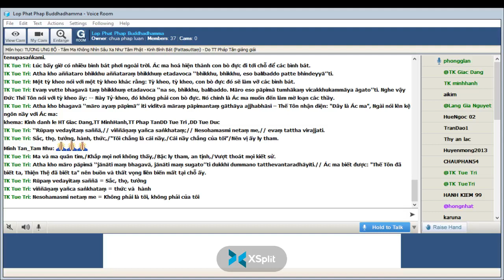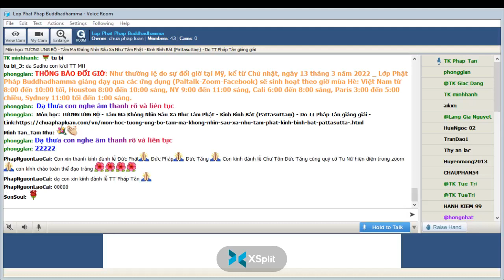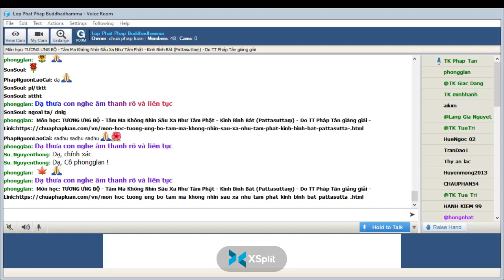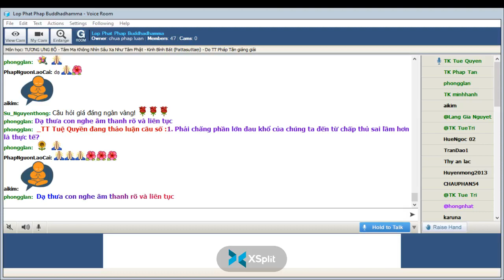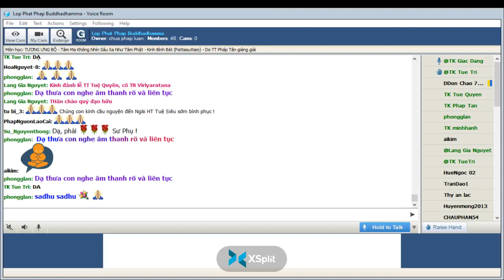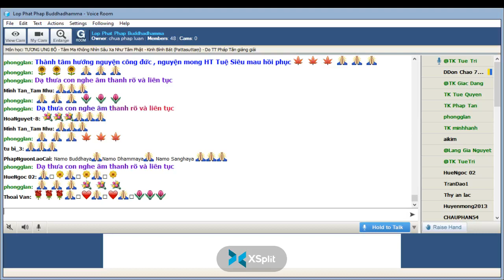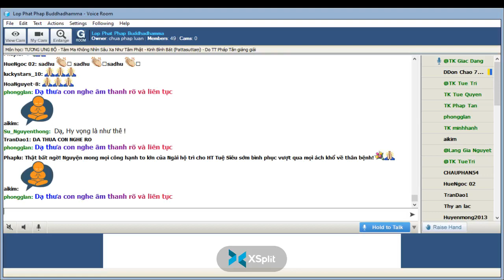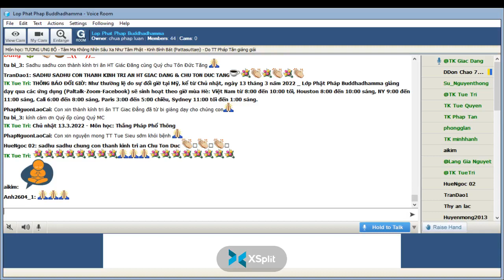13-03-2022. GIÁO TRÌNH TƯƠNG ƯNG BỘ (SAMYUTTANIKÀYA) _Lop Phat Phap Buddhadhamma.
Lop Phat Phap Buddhadhamma Thứ Bảy Mar 12-2022.Giáo Trình KINH TƯƠNG ƯNG – SAṂYUTTANIKĀYA -(S.i,112) CHƯƠNG IV. TƯƠNG ƯNG ÁC MA, PHẨM THỨ HAI. Bài 6. Kinh Bình Bát (Pattasuttaṃ)-Tâm Ma Không Nhìn Sâu Xa Như Tâm Phật, Tỳ kheo Giác Đẳng chuyển dịch và biên soạn giáo trình, sẽ do TT Pháp Tân giảng giải.